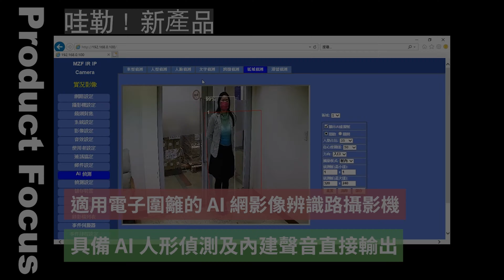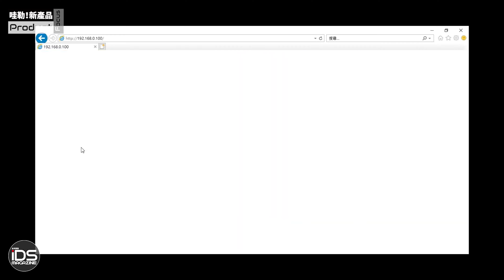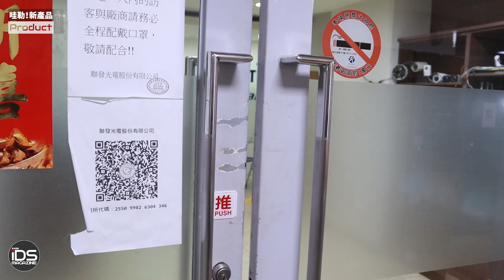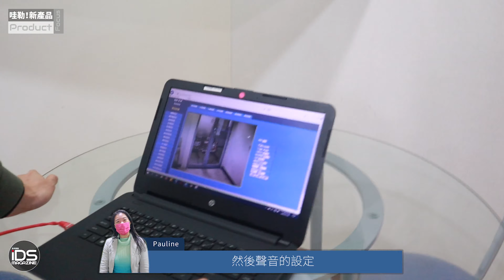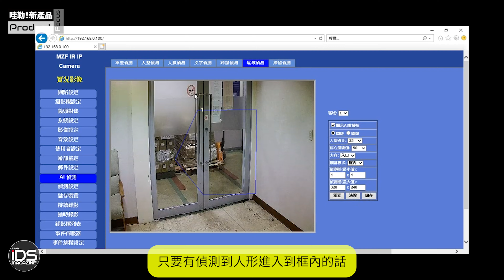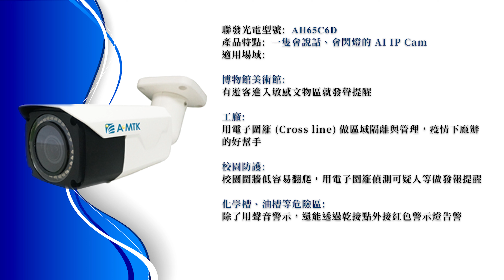【哇勒新產品】具備音源直出的AI人形偵測電子圍籬網路攝影機 ｜AMTK聯發光電 | iDS Vlog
你的電子圍籬是否被光影、樹葉搖動等因素導致造成真實的侵入事件不好找或是誤報頻頻？
這款AI人形偵測攝影機能解決你長年的問題。
你是否為了要讓後端的喇叭輸出界接了很多奇怪的裝置跟介面？
iDS【哇勒新產品】今天幫你找到一款簡單、輕鬆、免AI主機！透過PoE供電快速架設的電子圍籬網路攝影機。